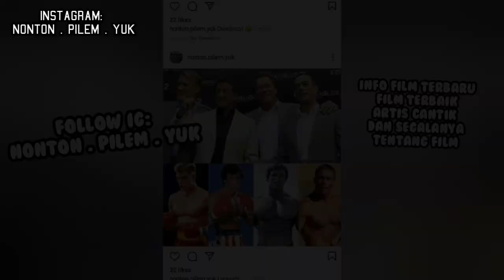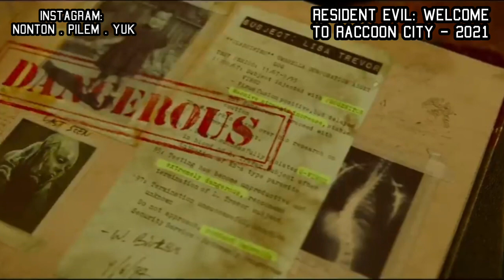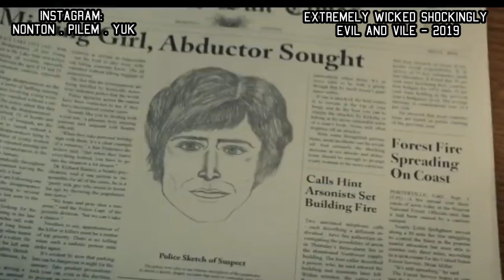11 Film TerS3K S1 Kaya Scodelario, Artis Menawan Yang sedang Naik Daun